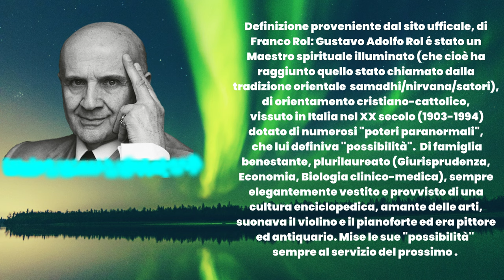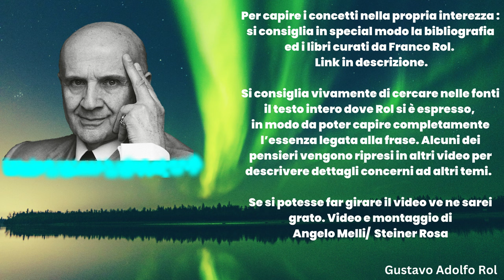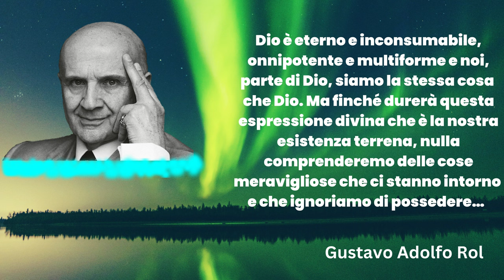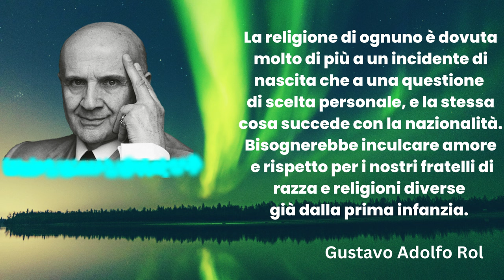Il rapporto con il Divino e Gustavo Adolfo Rol (con spezzoni di voce originale)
Citazioni, pensieri e concetti di Gustavo Adolfo Rol

Gustavo Adolfo Rol e il rapporto con il Divino, con spezzoni di voce originale.

Pensieri, opinioni e concetti di Gustavo Adolfo Rol

In questo video Rol indica come ha basato la sua fede in Dio. Si nota come l’essere umano è vittima di una illusione e di come questo debba combattere un’ardua lotta per liberarsi. L’ amore di Dio verso l’uomo è un punto cardine concomitante allo sviluppo spirituale.

Molti dei concetti esposti provengono da lettere scritte direttamente da Gustavo Adolfo Rol. Dove è stato possibile è stata usata la voce originale di Gustavo Adolfo Rol proveniente da vari contributi audio presenti sul web (specie nel canale youtube di Franco Rol) ed in particolar modo dalla voce di Rol registrata e trascritta nei testi di Remo Lugli, Giuditta Dembech, Roberto Gervaso e altri.

È consigliata  la lista dei link in descrizione, con le fonti, in modo da capire interamente il contenuto; in modo da evitare fraintendimenti.

Ho voluto appositamente concatenare molte delle frasi e concetti espressi da Rol, in un ordine a mio avviso logico, in modo da poter capire meglio il suo punto di vista in merito determinati temi.

Per capirli nella propria interezza è consigliata la lettura delle fonti: in special modo la bibliografia ed i libri curati da Franco Rol.

Si consiglia vivamente di cercare nelle fonti il testo intero dove Rol si è espresso,.

Si ringrazia per la condivisione.

Musica di sottofondo: Thoughts for Free (Canva)
Immagine Sfondo basandosi dalla foto di Kourney Gundersen (pexels-kourtney-gundersen-9814952 su Pexels.com e la foto di Gustavo Adolfo Rol proviene dall' archivio di Franco Rol).
Video realizzato da Angelo Melli/Steiner Rosa ©
Fonti usate (in ordine di apparizione)

1.L’uomo dell’impossibile Vol.I, 2018 p.9 (Franco Rol)
2.Io sono la grondaia, 2000 p.145
3Io sono la grondaia,2000 p.216
8.Rol mi parla ancora, 2009 p.110 (Maria Luisa Giordano, casa editrice BUR)
9.Io sono la grondaia, 2000 p.161
10.Gustavo Adolfo Rol Il grande precursore, 2013 p. 190 (Giuditta Dembech casa editrice ariete multimedia)
11.Il sono la grondaia, 2000 p.146
13.Io sono la grondaia, 2000 p.166
14.Il Mistero e la Fede, 2006 p.43 (Vincenzo Mercante, casa editrice Edizioni Segno
15.Io sono la grondaia, 2000 p.119
16.Io sono la grondaia, 2000 p.237
17.Gustavo Rol: una vita per immagini, 2005 p.44
18.Gustavo Adolfo Rol il grande precursore, 2013 (selezione audio49:09)
20.“Rol il mistero” di Renzo Allegri p.95-96 (tratto da un suo articolo pubblicato su Gente nel 1977)
21.Rol mi parla ancora: testimonianze dall’ aldilà 2009 p.88
22.Selezione 15:47 Audio Remo Lugli (Gustavo Rol: una vita di Prodigi)
23.Selezione 16:19 Audio Remo Lugli (Gustavo Rol: una vita di Prodigi)
24.Rol e l'altra dimensione, 2013 p.134
25.Io sono la grondaia, 2000 p.131
26.Io sono la grondaia, 2000 p.164
27.Io sono la grondaia (reperito in una ottima raccolta di testi sacri. Usare l’emulatore Flash player su Google Chrome
28.Io sono la grondaia, 2000 p.163
29.Io sono la grondaia, 2000 p.212
30.Io sono la grondaia, 2000 p.212

Fonti usate e canali con voce di Gustavo Adolfo Rol:
La pulce nell’orecchio , R. Gervaso, 1979
Rol e l’altra dimensione  di M.L. Giordano
I capolavori che arrivano dall’aldilà  di L. Bazzoli, Domenica del Corriere,
Dimensioni sconosciute  di M. Inardi
Un pittore morto da 70 anni ha dipinto un paesaggio a Torino di D. Buzzati,
Gustavo Rol, Il Mio primo maestro  di Carla Perotti,
De Rolandis, I., "Misteri. Fatti incredibili ma veri all’ombra della Mole", Editrice Il Punto, Torino, 2009
Pensieri di Gustavo Rol. Maria Luisa Giordano, Bianca Tallone, Stamperia Alberto Tallone (Alexander M. Goren Collection)